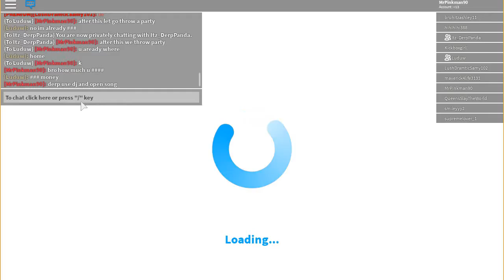Roblox BloxBurg Roplay with friend and (party!!!)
yooooo like plsss